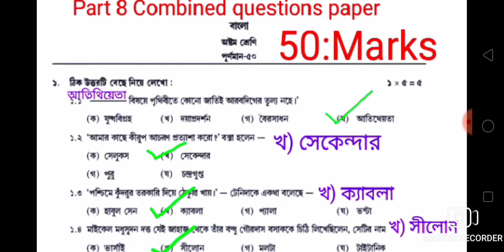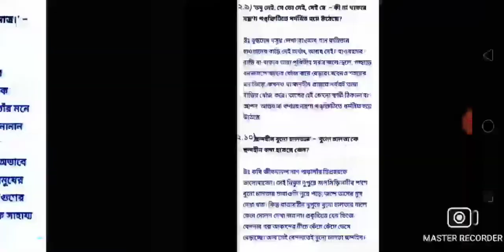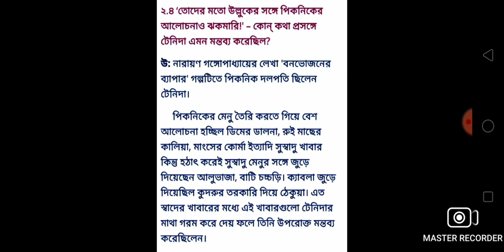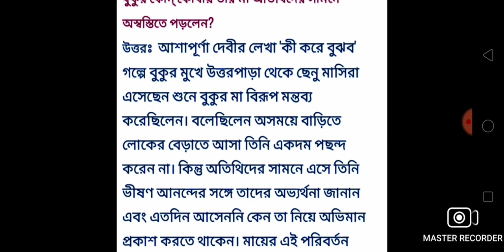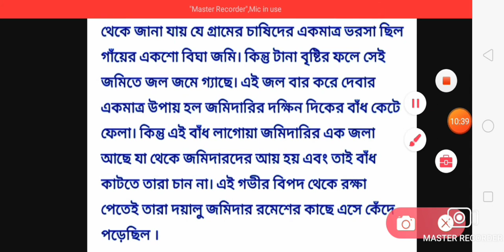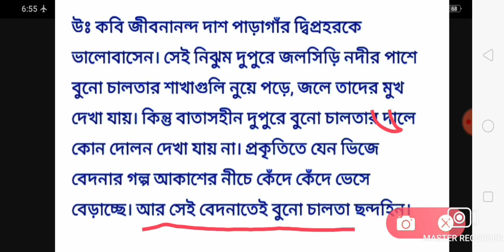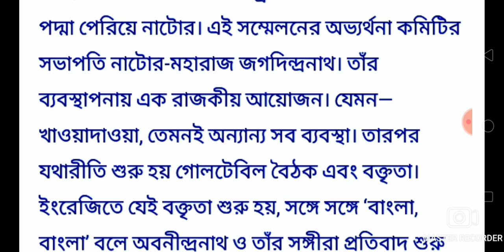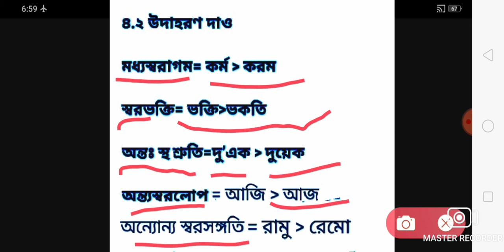Class 8 Bengali Model Activity Task Part 8/Full Marks 50/Class 8 Final Model Activity Task Bengali